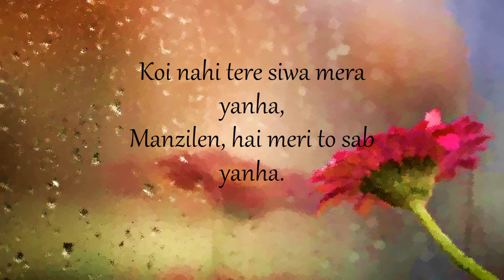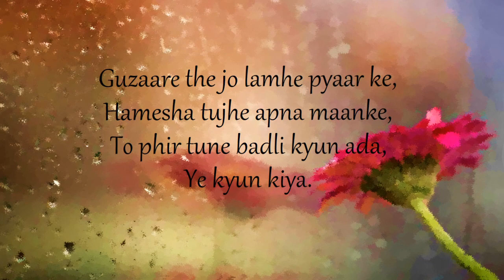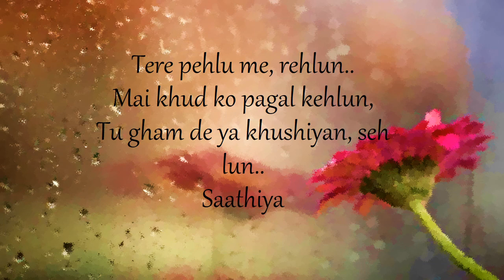Kabhi jo badal barse | Lyrics | Cover | Female version | Shreya Ghoshal | Arijit Singh | Piano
Rain brings a lots of memories. Some happy some sad. I have already sung a happy song on Rain on my channel i.e. Cham Cham from the movie Baaghi. So this time I thought to sing a sad one. Hope you like my attempt on this.

Song - Kabhi jo badal barse
Singer - Arijit Singh, Shreya Ghoshal
Movie - Jackpot